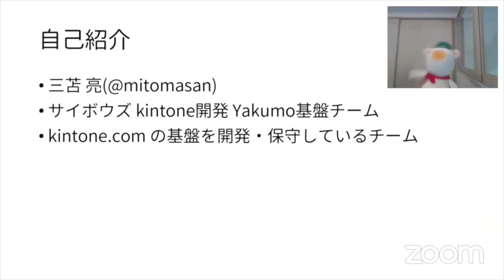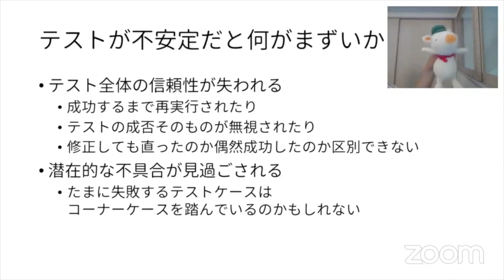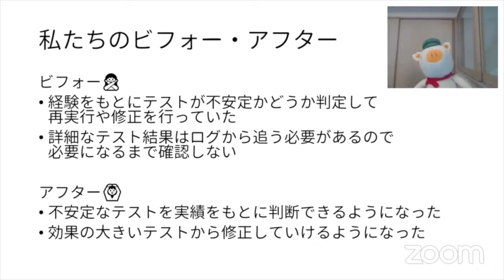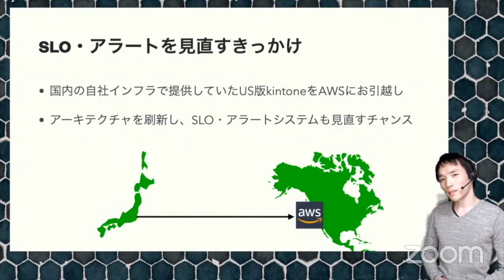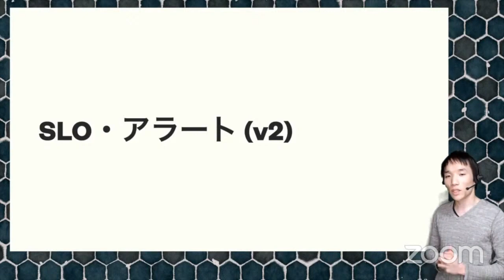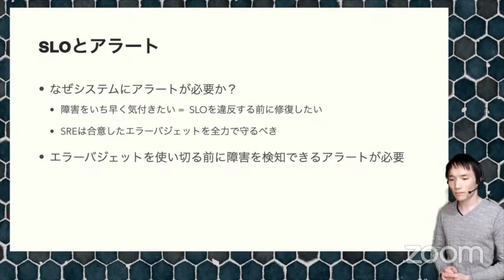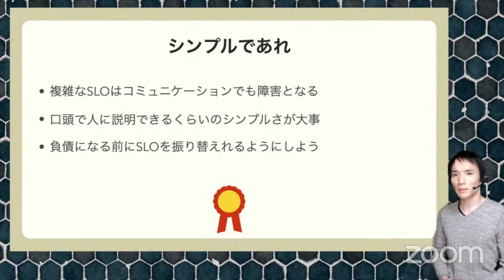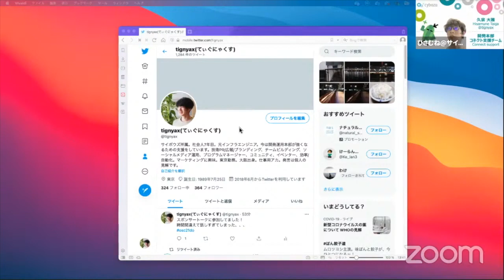サイボウズLT会〜色んな人が色んな発表するよ〜 2021-6-26 C-4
このビデオは OSC2021 OnlineHokkaido 6-26 C-4

”サイボウズLT会〜色んな人が色んな発表するよ〜”
2021年6月26日(土) 13:00 〜 13:45

サイボウズのメンバーによるLT発表会です。複数のメンバーがそれぞれ違うテーマでLTをしていきます。
例えば、
・テックな話
・地元関連の話（出身、母校、Uターンしたい、行きたい、食べたい等）
・地元の人にアピールしたいこと
・何も関係ないけど発表したいこと

今回のLTはこちら
??「さよなら Flaky 。不安定なテストの探し方」というお話
自動テストの実践に立ちはだかる壁、不安定なテスト。その対策をサイボウズの kintone開発Yakumo基盤チームの事例をもとにお話します。
発表者：kintone開発Yakumo基盤チーム　三苫 亮（twitter ID：@mitomasan）

??SLO策定とアラート設定までの長い道のり
皆さんが運用しているサービスには、SLO (Service-level objective: サービスレベル目標) がありますか？
アラートの監視項目はどのように設定して、基準値をどのように決めていますか？
kintone.com on AWSの、SLOとアラートを設定するまでの記録について紹介します。
発表者：kintone開発Yakumo基盤チーム　上岡 真也（twitter ID：@ueokande）

講師:久宗 大雅（司会）、三苫 亮（発表者）、上岡 真也（発表者）
担当:サイボウズ株式会社
レベル:入門編
対象者:誰でもどうぞ
前提知識:なし
カテゴリー:文化/風土/技術/地域/よもやま